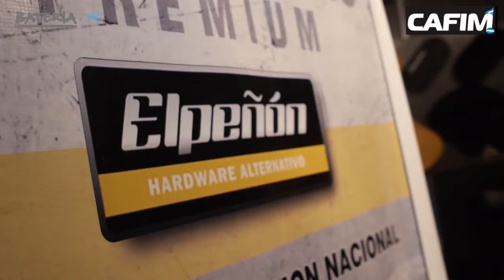BATERIA TV ® 2015 con NICO DELLA VEDOVA: CAFIM EN "TOQUE"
BATERIA TV ® 2015
En el 2do Festiva internacional de Percusión "TOQUE"
Tecnópolis - Villa Martelli - Pcia. de Buenos Aires

23 de octubre de 2015